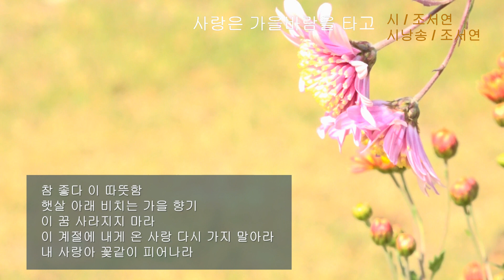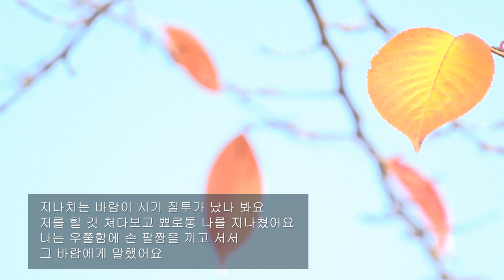조서연 / 사랑은 가을바람을 타고 / 시낭송 / 조서연 (육성시인 낭송)